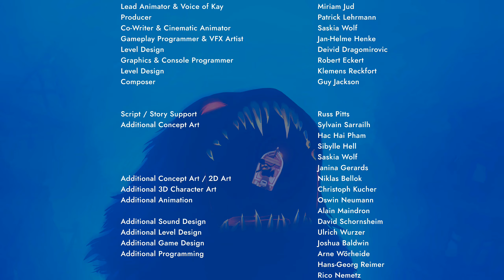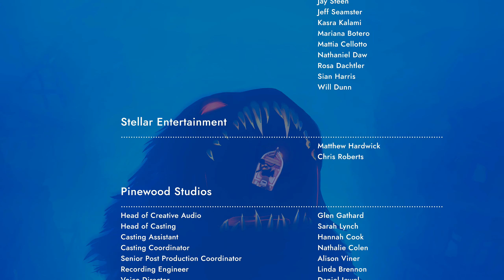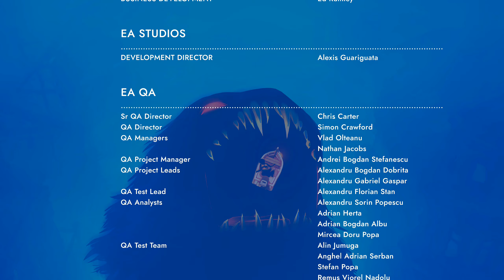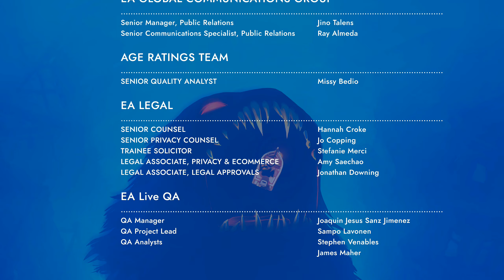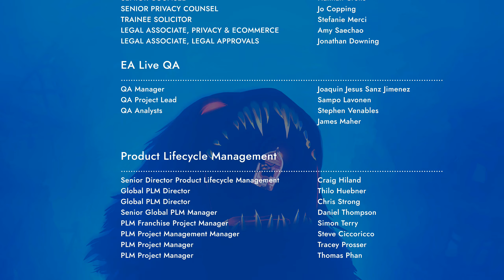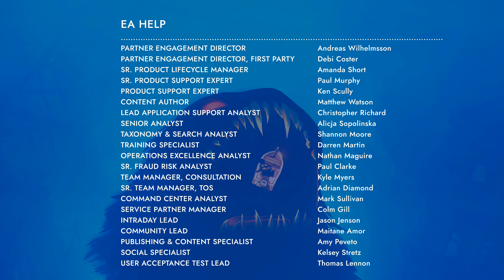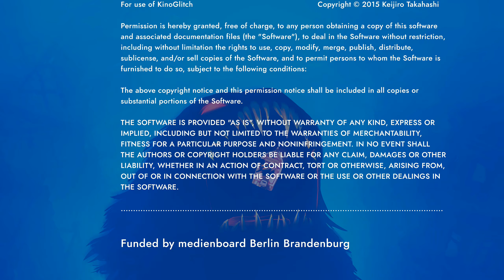Sea of Solitude [Walkthrough] [Chapter 12: Feeling Good] [Ending]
When humans get too lonely, they turn into monsters…

Sea of Solitude takes you on a personal journey of a young woman’s loneliness. Set sail across a beautiful and evolving world where nothing is quite what it seems. Meet fantastical creatures and monsters, learn their stories, and solve challenges. Explore a flooded city by boat, on foot, or by swimming through the water itself. Dare to look what lies beneath the surface, in a haunting struggle of darkness and light, and discover what it truly means to be human.

▲▼▲▼▲▼▲▼▲▼▲▼▲▼▲▼▲▼▲▼Collectibles▲▼▲▼

● 00:00​​​​​ Intro
● 02:36​ - Seagull #32
● 03:19 - Credits
● 09:12 - Ending Cutscene

▲▼▲▼▲▼▲▼▲▼▲▼▲▼▲▼▲▼▲▼▲▼DOWNLOAD▲▼

▲▼▲▼▲▼▲▼▲▼▲▼▲▼▲▼▲▼▲▼News & Updates▲▼

    Discover channel related updates, gaming related news and our
    official reviews in our "Community Tab" on YouTube or on Twitter.

▲▼▲▼▲▼▲▼▲▼▲▼▲▼▲▼▲▼▲▼▲▼Social Media▲▼